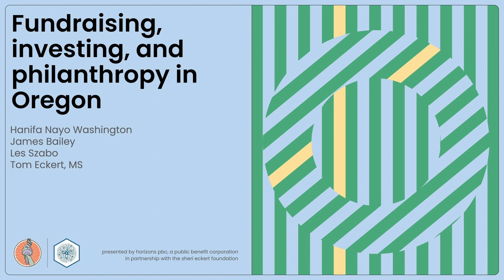Horizons Northwest 2022: LES SZABO, TOM ECKERT, MS, HANIFA NAYO WASHINGTON & JAMES BAILEY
Thursday, September 15. "Fundraising, investing, and philanthropy in Oregon": Views from funders on how and why to put money behind Oregon’s psilocybin economy.